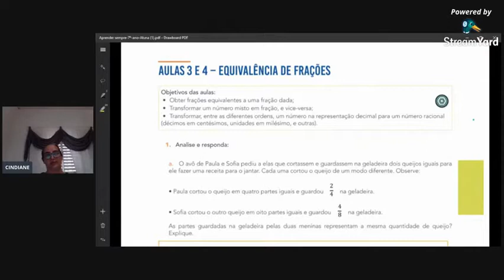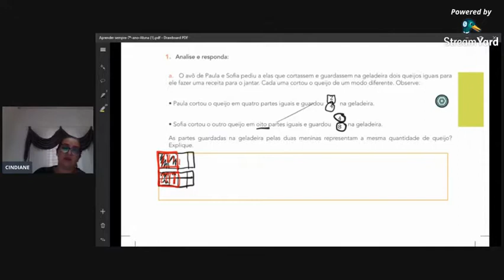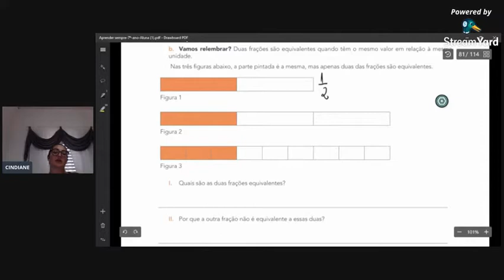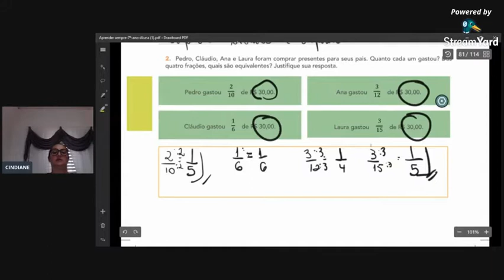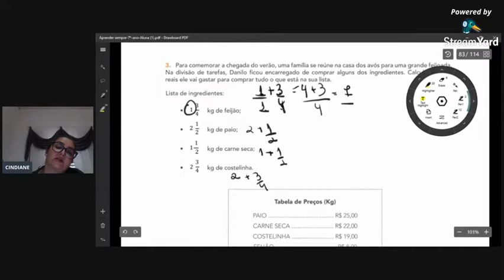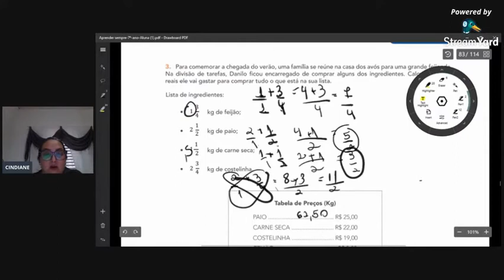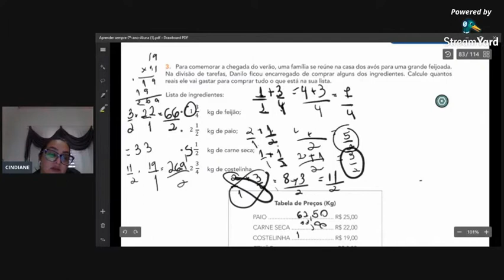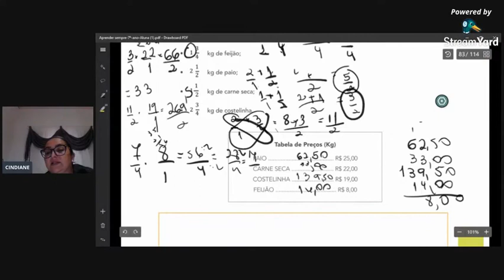Aulas 3 e 4 - 7º ano - Equivalência de fração